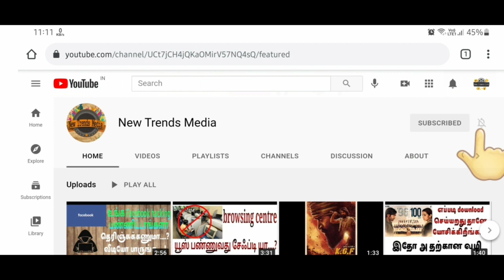முயல்,கீரி,மர நாய், புடிக்கும் முறை how to caught rabbit 🐇 mongoose tree dog 🐕???easy way $$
வணக்கம்🙏
நண்பர்களே😎

இது உங்கள் New Trends Media channel 😎

இன்னைக்கு நாம பார்க்கப் போறது video

முயல் கீரி மரநாய் உயிருடன் பிடிப்பது எப்படி.

 இந்த வீடியோவில் அந்த முறைமை பற்றி விளக்கப்பட்டுள்ளது.

 இரும்பு பூண்டினை வைத்து இவற்றை உயிருடன் பிடிக்கும் முறை என்னை இந்த வீடியோவில் விபரமாக கூறப்பட்டுள்ளது.

உங்களுக்கு ஏதேனும் சந்தேகம் என்றால் கமெண்ட் ச இன் தெரிவிக்கவும் செய்யவும்.

நன்றி
வணக்கம்
நண்பர்களே